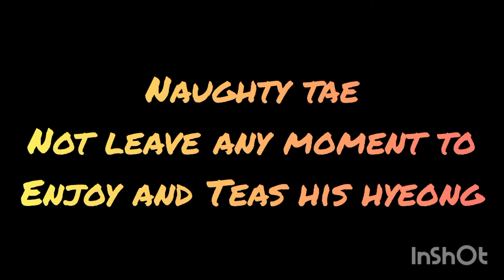One of jhope fan post want to marry hobi and see want V reply